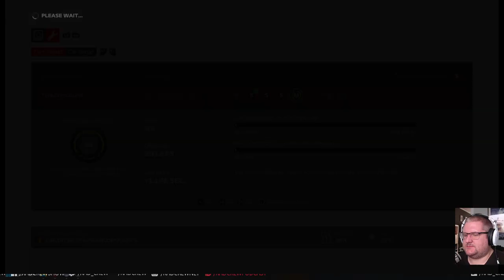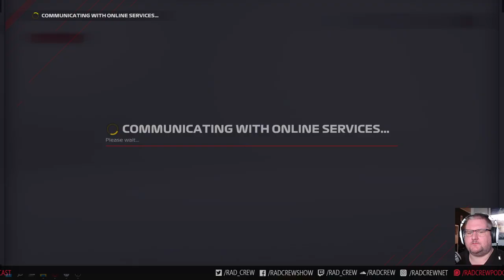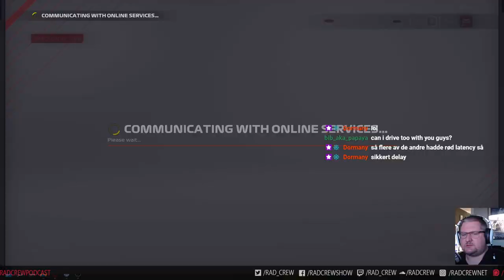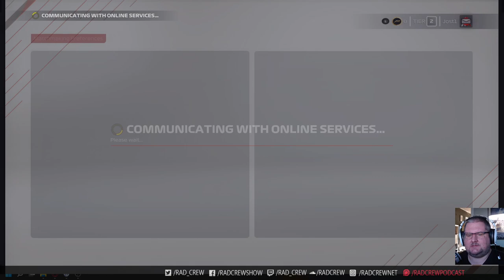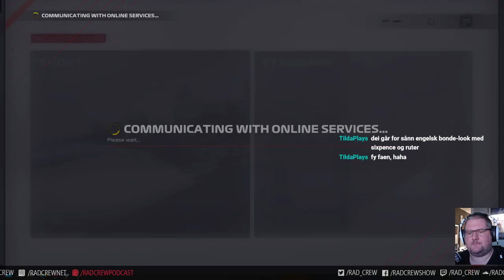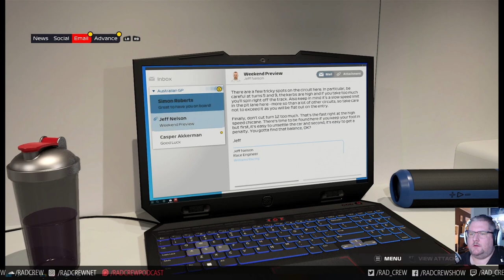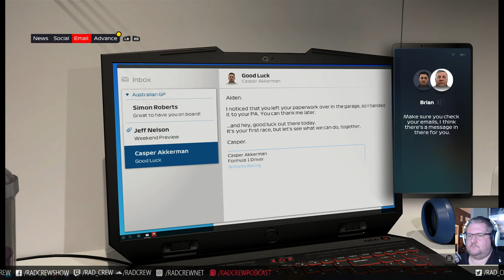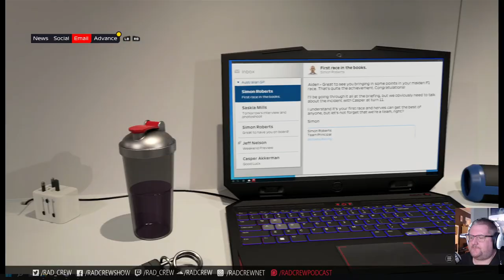Vroom vroom: F1 2021 med Jostein